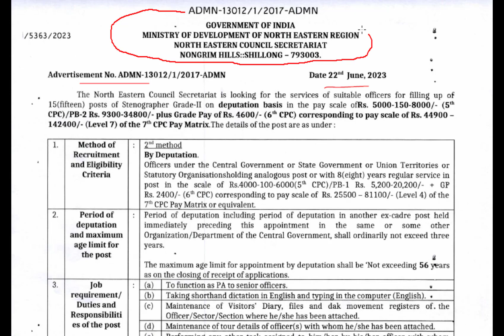NEC Secretariat Shillong: Recruitment of 15 Stenographer Grade-II on deputation(Last dt: 22/08/2023)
Advertisement for the post of 15 (fifteen) Stenographer Grade-II on deputation. (Last date to be announced after publication in Employment newspaper)